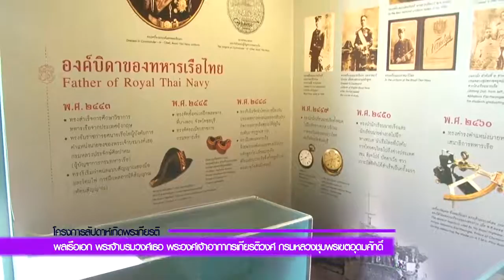มหาวิทยาลัยเทคโนโลยีราชมงคลพระนคร U Channel "บรวงสรวง กรมหลวงชุมพร "